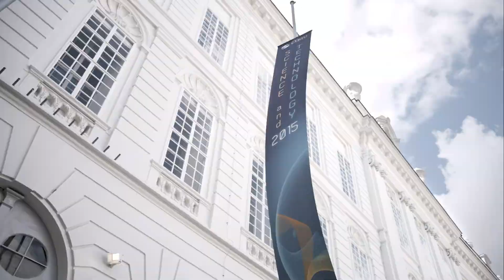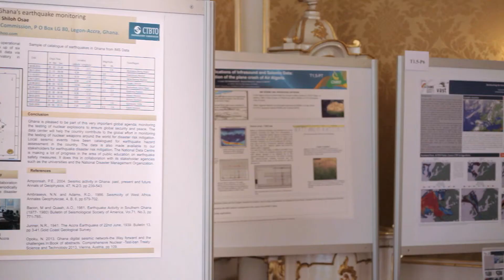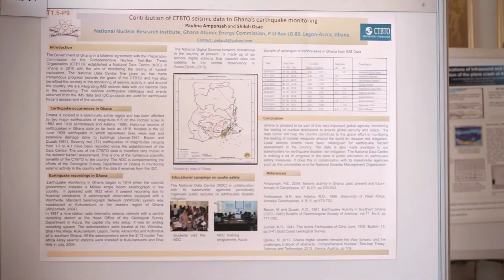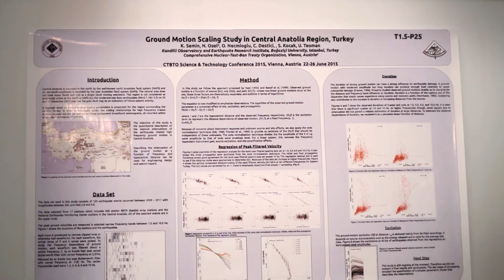Science and Technology 2015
An overview of a truly memorable and inspirational Science and Technology Conference 2015. The commitment and drive of scientists and diplomats from across the globe and from all generations gives hope that entry into force of the CTBT will soon be achieved.